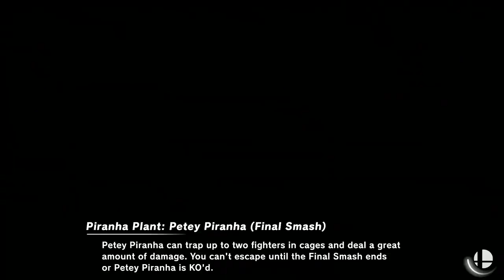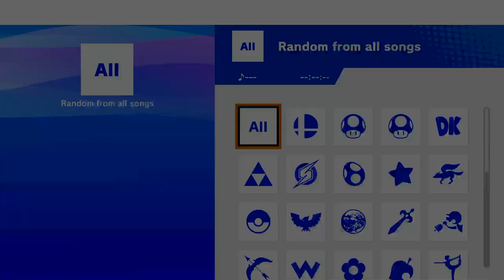NIZ Rising #14 | Bycel & Kobra (DHD, Yoshi) vs. SyntecTK & Therion (Palu, Byleth) - Teams LSF